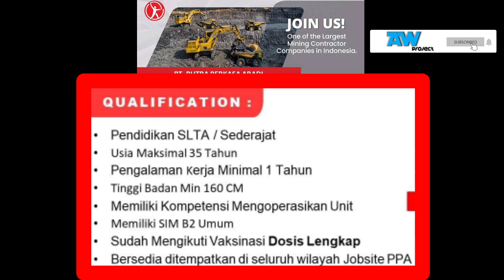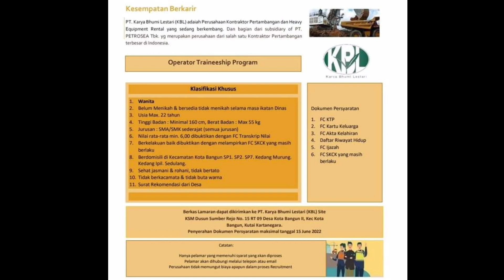TERBARU MEI 2022 // Lowongan Kerja non skill - skill dan Pria - Wanita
Lowongan kerja terbaru yang Anda butuhkan jika ingin bergabung di tambang batubara.